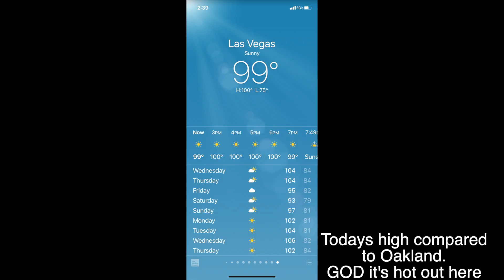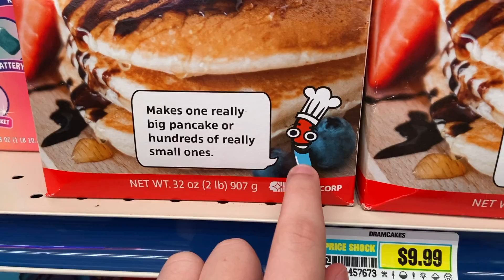Vlog 18: Las Vegas Pt. 1 (Jul 26-27 2021)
Just my usual day in Sin City. Except for the fact that it's my first time in Las Vegas